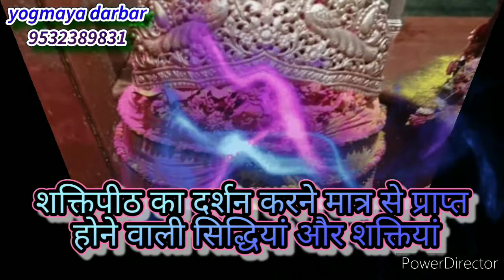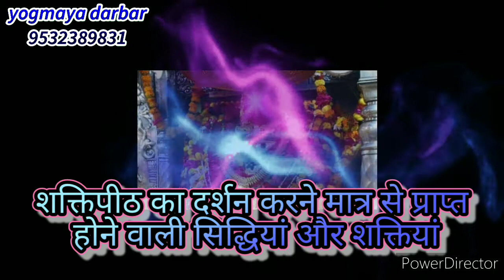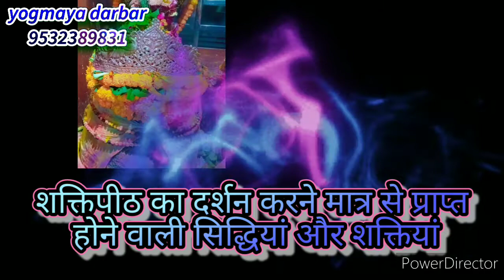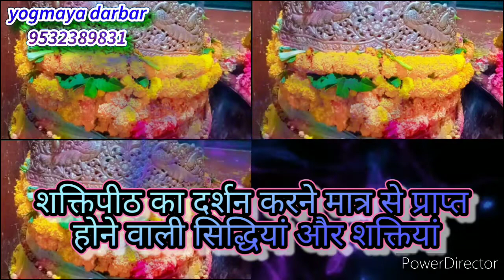शक्तिपीठ का दर्शन करने से मिलने वाली सिद्धियां और शक्तियां और उनसे मिलने वाला फल siddhpeeth yv-24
शक्तिपीठ का दर्शन करने से मिलने वाले फल और शक्तिपीठ का दर्शन करने से प्राप्त होने वाली सिद्धियां और शक्तियां इस पर विशेष चर्चा